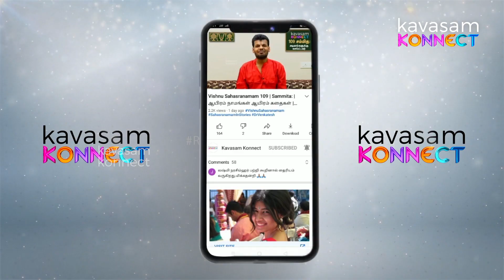Vishnu Sahasranamam 184 | Mahibartha | ஆயிரம் நாமங்கள் ஆயிரம் கதைகள் | Dr.Sri U.Ve.Venkatesh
நாமம் 184 - மஹீபர்த்தா
பொருள் - கூர்ம மூர்த்தியாக  பாதாளத்திலிருந்து உலகை தாங்குபவர்

ஸ்லோகம்:
மஹேஷ்வாஸோ மஹீபர்த்தா
ஶ்ரீநிவாஸ:ஸதாங்கதி: |
அநிருத்த: ஸுராநந்தோ
கோவிந்தோகோவிதாம்‌ பதி:||